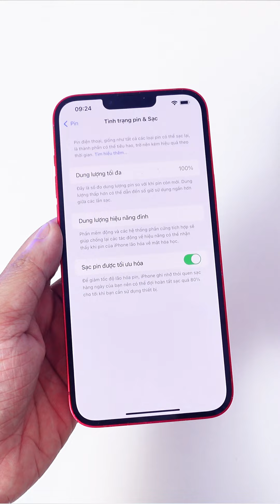[Fast Review] Top lí do bạn nên mua iPhone 14 Plus tại thời điểm này!!!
⭐ Chi nhánh XTMobile tại TPHCM và Đồng Nai​ ⭐
⚡ CN1: 437 Quang Trung, Phường 10, Quận Gò Vấp, TP.HCM
⚡ CN2: 666-668 Lê Hồng Phong, Phường 10, Quận 10, TP.HCM
⚡ CN3: 421 Hoàng Văn Thụ, Phường 2, Quận Tân Bình, TP.HCM
⚡ CN4: 43 Lê Văn Việt, Phường Hiệp Phú, Quận 9
⚡ CN5: 50 Trần Quang Khải, Phường Tân Định, Quận 1, TP.HCM
⚡ CN6: 396 Nguyễn Thị Thập, Phường Tân Quy, Quận 7, TP.HCM
⚡ 1000 Phạm Văn Thuận, Phường Tân Mai, TP. Biên Hòa, Đồng Nai